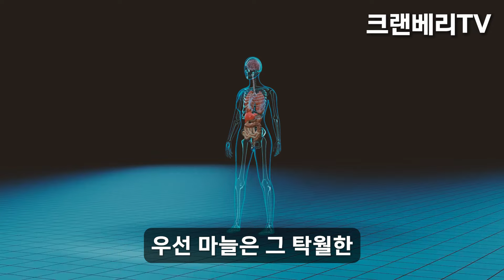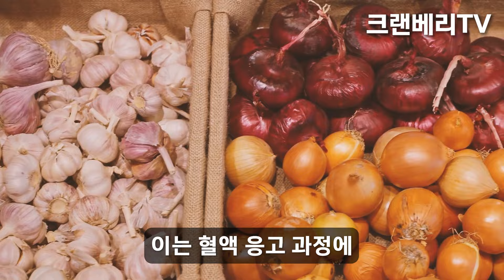마늘 절대 '이렇게' 먹지 마세요! 마늘과 함께 먹으면 좋은 최고의 음식과 마늘 효능! 당뇨가 싹 사라집니다.